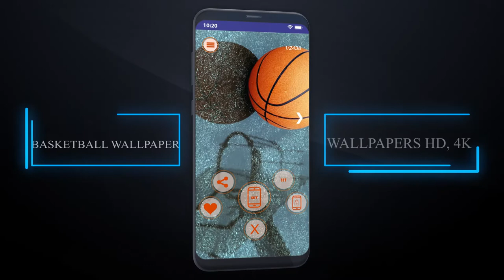Basketball Wallpaper 4K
Are you looking for a wonderful basketball wallpaper app to change the background and lock screen of your dear Android device? Then, dont miss our Basketball Wallpaper 4K application. It definitely wont let you down.

Basketball Wallpaper 4K integrates a collection of beautiful, unique, and high-resolution basketball wallpapers up to 4K. Select your favorite image, set it as wallpaper, and lock the screen with a single touch. What could be more interesting, right?

What does the Basketball Wallpaper 4K application bring?

- It takes up low memory space, providing a smooth user experience

- Simple design, optimized interface, easy to use

- Treasures of Basketball Wallpaper 4K in every detail

- Vivid, realistic images, ready for an authentic experience from your smartphone

- Set wallpaper, lock screen simply with one click

- Your Android phone is more special than ever

- Share beautiful pictures with family and friends

- Compatible with the Android operating system

With just a few simple steps, you will own a treasure of the ultimate basketballs wallpaper for yourself :

Install and open the app on the store
Allow Basketball Wallpaper 4K to access images, media, and files on the device
Choose your favorite image and set it as your phones wallpaper
Your satisfaction is always our motivation and great goal. So dont hesitate to give us feedback so we can further improve the app and provide you with a smoother experience.